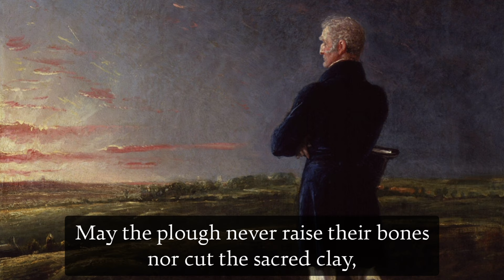With Wellington We'll Go - British Folk Song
Sometime titled "The Plains of Waterloo", "The Battle of Waterloo" or "Wellington and Waterloo".

Performed by The Halliard.